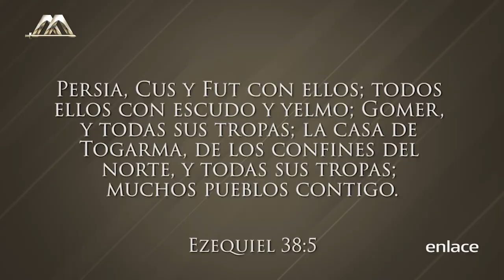Armando Alducin - Las guerras - Vida nueva para el mundo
El Dr. Armando Alducin nos habla acerca de las guerras y los últimos días, nos comparte también sobre cómo la corrupción ira tomando cada vez más poder sobre el mundo.